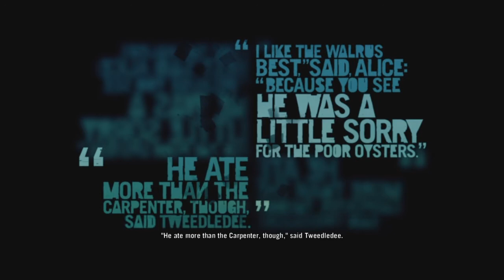Far Cry 3: Keith gets sodomized lol